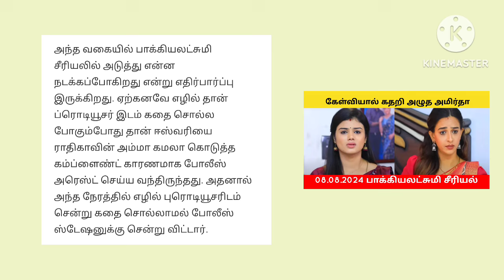08.08.2024 பாக்கியலட்சுமி: 2வது முறையாக கர்ப்பமான ஜெனி.. ஈஸ்வரி கேட்ட கேள்வியால் கதறி அழுத அமிர்தா❤️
Baakiyalakshmi serial

baakiyalakshmi serial promo

baakiyalakshmi serial

baakiyalakshmi serial today episode in tamil

baakiyalakshmi serial today episode full episode vijay tv

baakiyalakshmi serial full episode today tamil